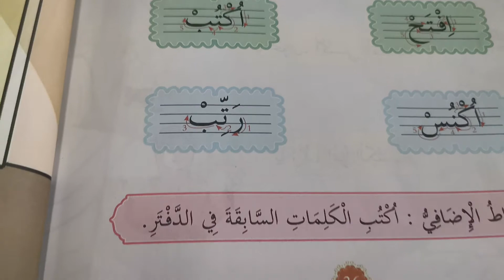Kata suruh (لغة الفصل) Bahasa Arab Darjah 1 SAKJ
Kelas LA Cikgu Ahdat SAKJ